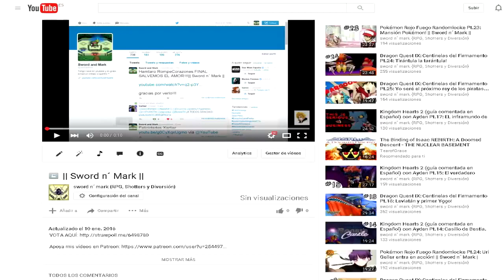Dragon Quest IX: Centinelas del Firmamento Pt.26: Sheba, ciudad del desierto!